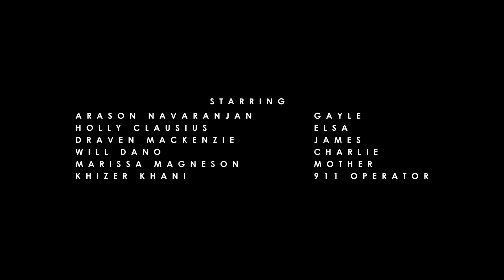The Bloody Knife , A Short Film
This is a project I've been working on for a while and where I think we could have done much better I like where we ended up.